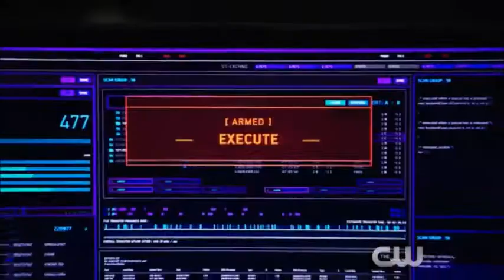Arrow 4x12 Extended Promo "Unchained" (HD)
Arrow 4x12 Extended Prom  Meanwhile, Nyssa (guest star Katrina Law) makes her move and Roy Harper (guest star Colton Haynes) returns to Star City. Kevin Fair directed the episode written by Speed Weed & Beth Schwartz (#412). Original airdate 2/3/2016.